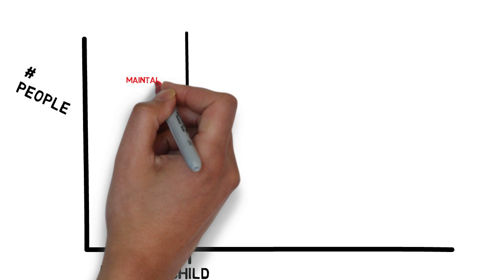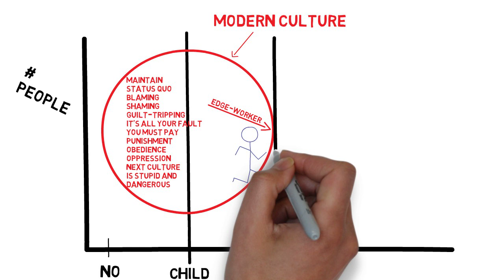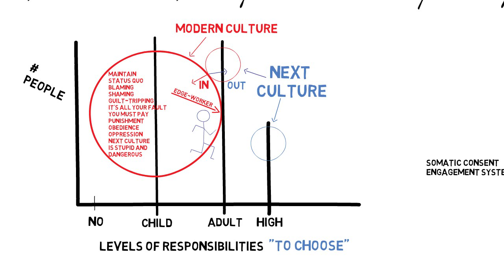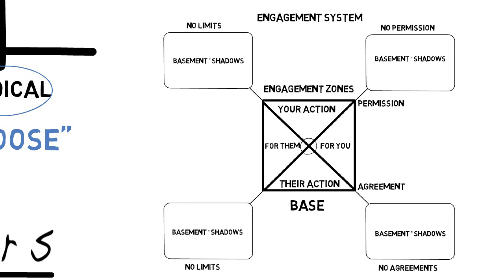Radical Responsibilitys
The following video is about radical responsibility map and the 3 powers

Many people talk about taking responsibility, did you ever ask your self what that really mean?

The following structure is from possibility management.

wheel of consent, trauma healing, empowerment, polyvagal theory, betty martin, nervous system, triune autonomic nervous system, consent, vagus nerve, consent, Somatic Consent Engagement System, personal development, spiritual development, somatic experiencing, pleasure, Matthias Schwenteck, Neurology - Divisions of the Nervous System